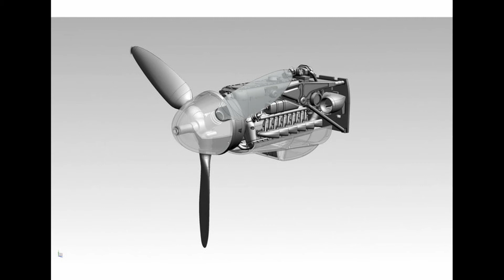BF-109G BORDER 1/35 2021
Proximo lanzamiento de la marca BORDER de un BF-109 G-6 en escala 1/35.